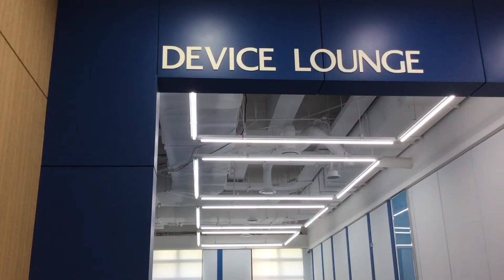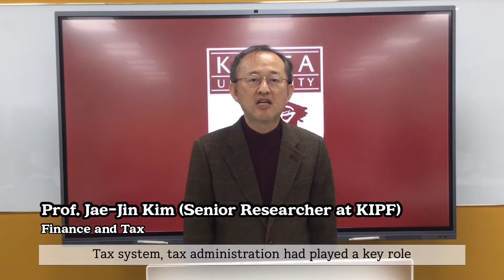KOICA-KU GSIS Master's Degree Program in Finance and Tax Policy | Korea University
Welcome! This video is for all of you who are interested in KOICA - KU GSIS Master’s Degree Program in Finance and Tax Policy. Through this video, you will be able to get the picture of our campus facilities, faculty, and program activities.

0:00 Intro
0:09 Campus
01:27 Interview with Professors
02:55 Internship
03:15 Activities
04:13 Outro

Please visit the link below for more information.